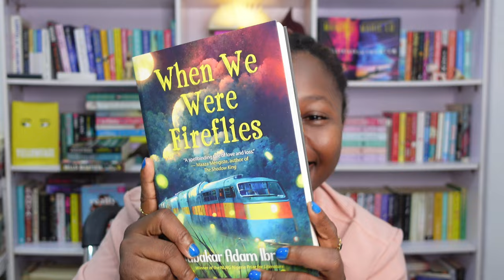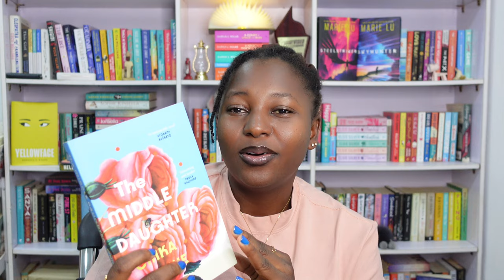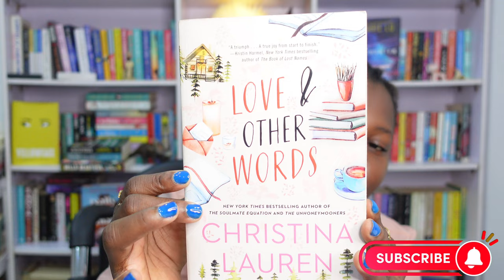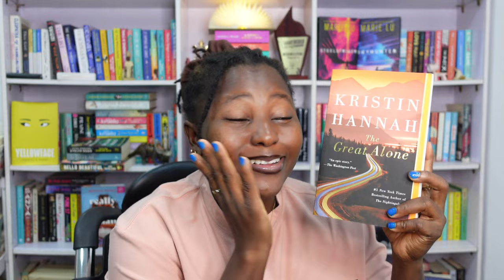July TBR | picking books I really really want to read 🥹💙🩵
For July i decided to pick books i really really want to read, and  buddy read with my friends.

Ps: How many books do you have on your kindle?
Am i the only one with over 300books? 🫣

🎶 MUSIC 🎶
Non